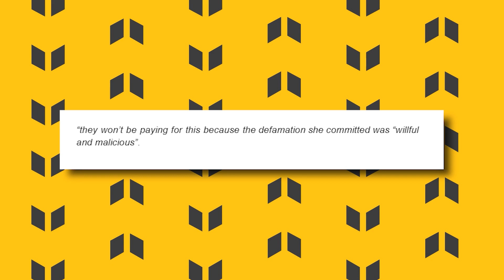NO APPEAL! Amber FINALLY Exposed For HIDING Proof In Court!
New proof reveals that Amber Heard really planned to get that insurance money. Ruining Johnny Depp was just a bonus.
The actress can’t stop talking about appealing the jury’s verdict.